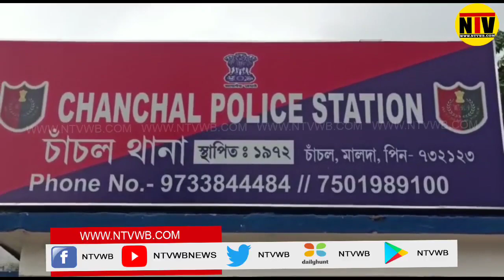বোমা তৈরির মশলা পাচার করতে গিয়ে পুলিশের জালে গ্রেফতার ১